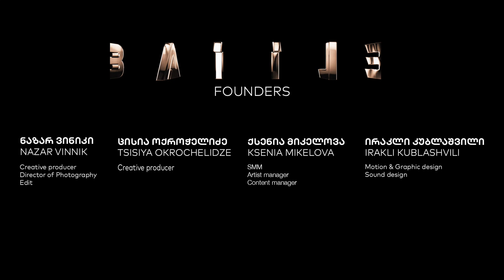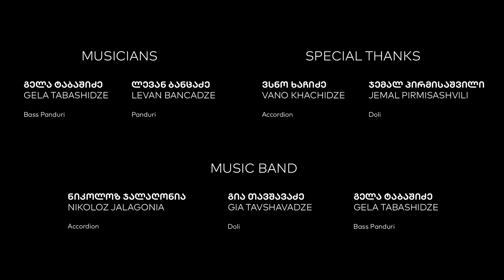BATTLE | პირველი რაუნდი | გიორგი მურღვლიანი VS ლევან ჯილანძე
პირველად საქართველოში - ბათლი ქართულ ცეკვაში! კონკურსი, სადაც ყველა მოცეკვავეს შეუძლია წარმოაჩინოს ნიჭი და გამოსცადოს თავისი შესაძლებლობები სამართლიან ბრძოლაში!
ბათლში საქართველოს სხვადასხვა რეგიონიდან 12 მოცეკვავე მონაწილეობს!
გამარჯვებული საუკეთესოს წოდებას და პრიზს - 1000 ლარს მიიღებს!

დიდი მადლობა ჩვენს ერთ-ერთ პარტნიორს - ეროვნული სამოსის ბრენდ «ფაფანაკს»! ბათლში ორი იღბლიანი მონაწილე მიიღებს მაგარ საჩუქრებს «ფაფანაკისგან»!
და ასევე ტელეფონებისა და პლანშეტების ხის სადგამების ბრენდს "სადგამი.ჯი" მხარდაჭერისთვის და სასიამოვნო საჩუქრებისთვის.

ნიკოლოზ ჯალაღონია (აკორდეონი)
გია თავშავაძე (დოლი)